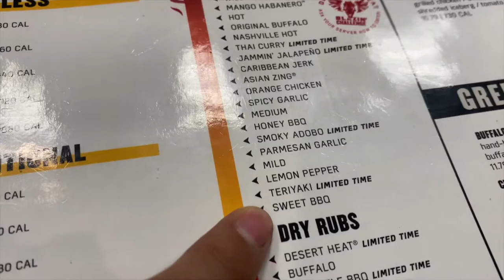WORLD'S HOTTEST CAROLINA REAPER WING CHALLENGE | 9 Million Scoville | The Spiciest | WARNING: DANGER